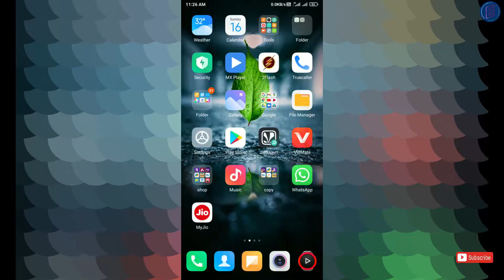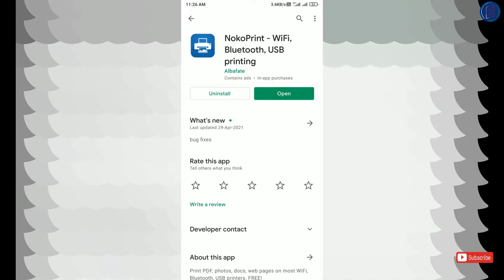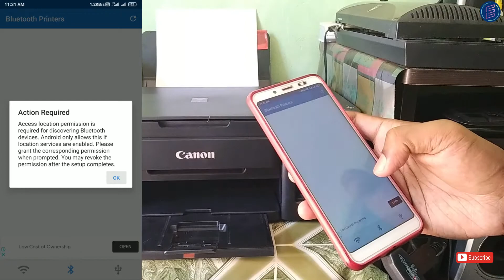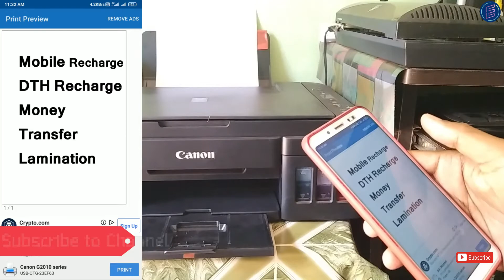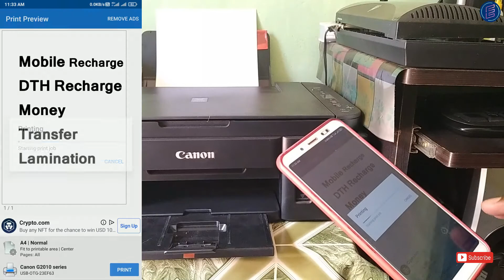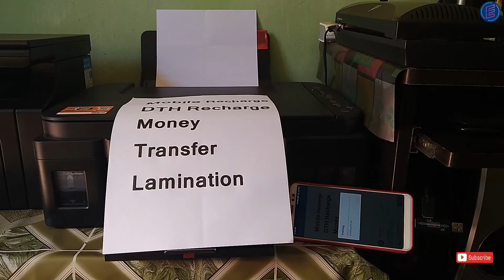How to print Mobile to Printer use Usb cable all Canon printer in Hindi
video ko bina skip kiye pura dekhe Hello friends aaj hum Canon G 2000, 2010, 2012  printer me sikhne wale hai  kaise aap  mobile se usb cable ko connect kr ke  aapne printer se koi bhi print out nikal skte hai  ( How to  print from Android to Canon  printers using a USB OTG cable ) krna. sath hi easy setting ke bare me
Used for all canon g series printer.

 agar aapko koi bhi question or query ho toh comment box. me jarur likhe.

Software and drivers for
HP LaserJet Pro M1136 Multifunction Printer series

HP M1136mfp printer  How to Scan color document and print pdf both side printing and more settings.